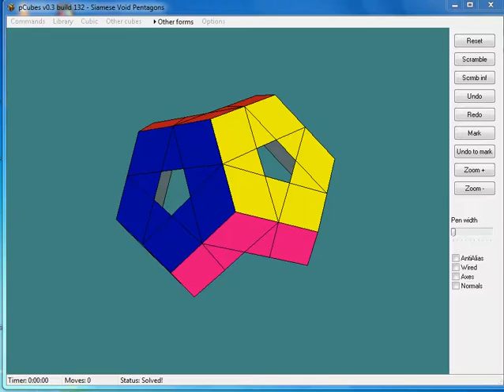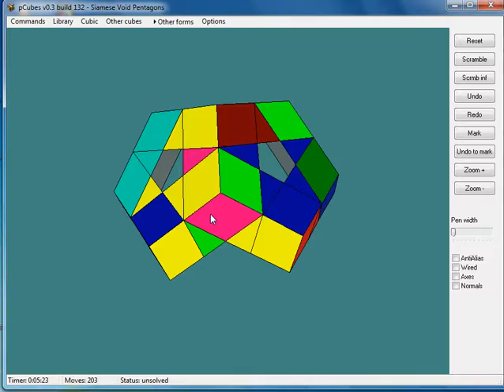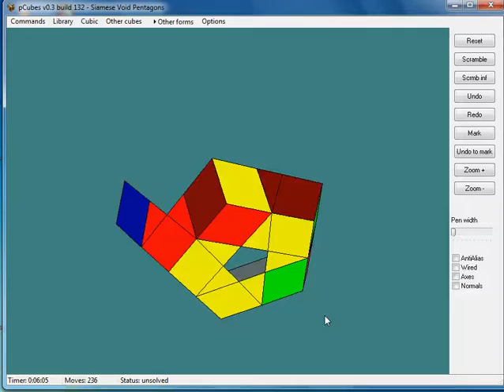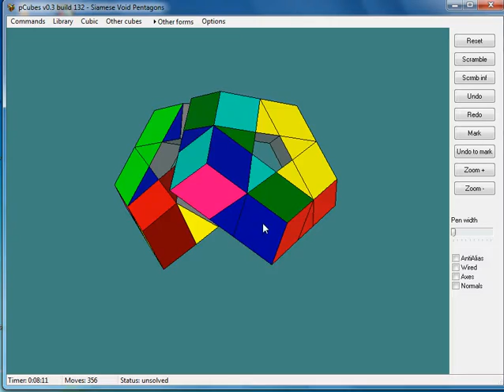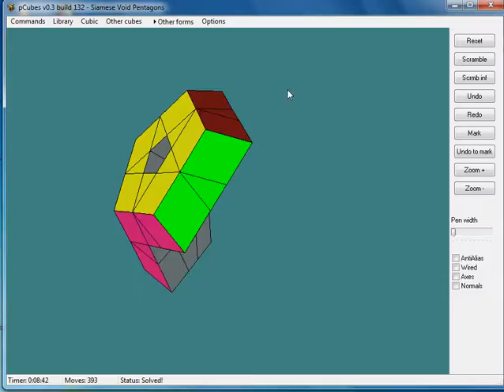Siamese Void Pentagons